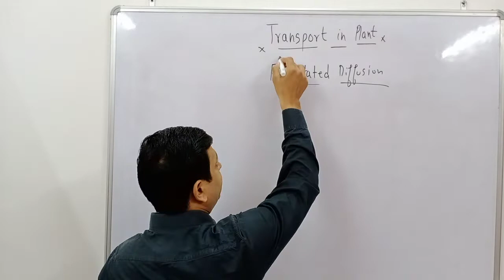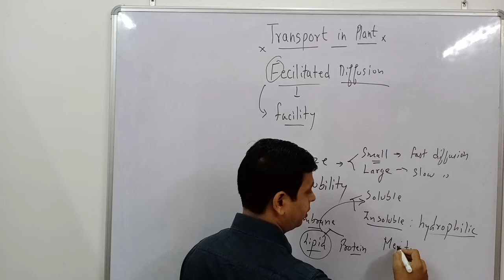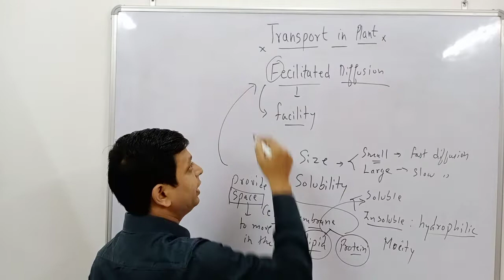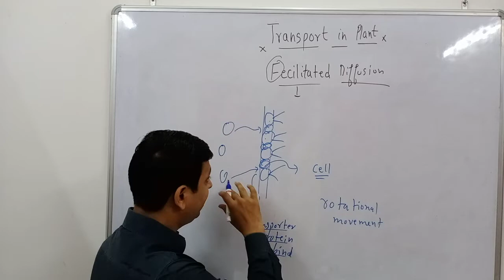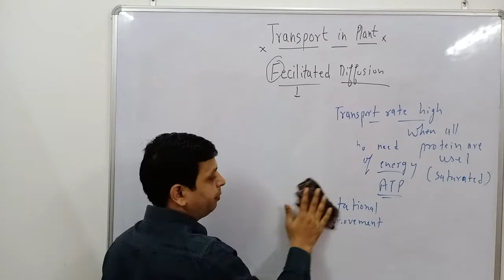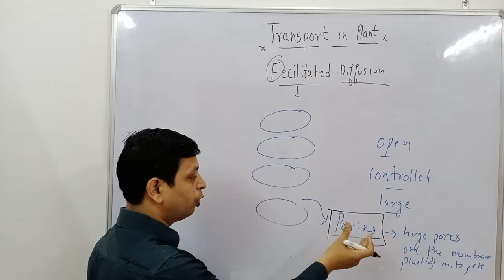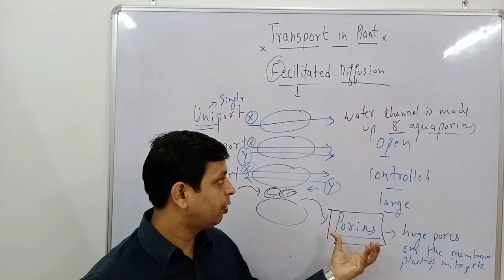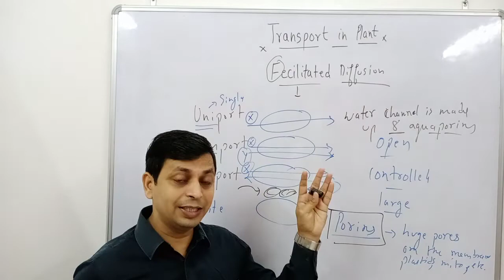Transport in plant class 11|facilitated diffusion|NEET|part 2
Fecilitated diffusion